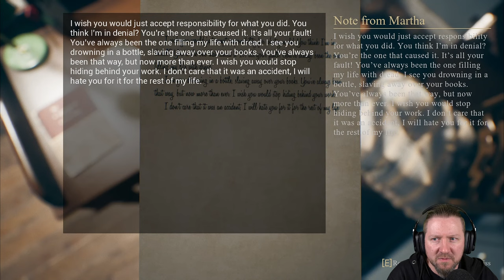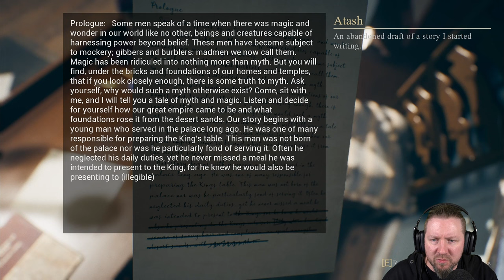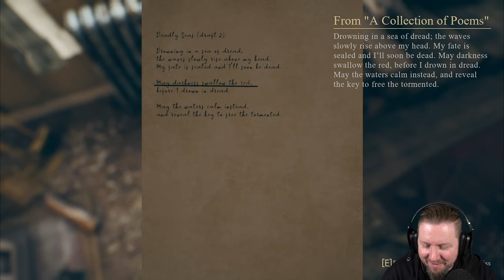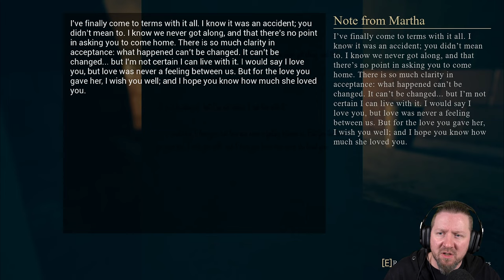Nach diesem Spiel brauchst Du einen Priester | PENITENCE | Indie Horror Game | German Let´s Play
Kehre nach Hause zurück und lüfte das Geheimnis um den Tod deiner Tochter und den Dämon, der dich plagt, in diesem atmosphärischen Rätselspiel im Stil eines Escape Rooms.

▪ TITEL: PENITENCE
▪ PLATTFORM: PC
▪ GENRE: Psychologischer Horror | Indie-Horror
▪ RELEASE: 2022
▪ STUDIO: Violet Angel Interactive
▪ PUBLISHER: Violet Angel Interactive
▪ Der Entwickler beschreibt die Inhalte wie folgt:

Enthält kurze Gewalttätigkeiten, Alkoholmissbrauch und Anspielungen auf andere Themen für Erwachsene, darunter häusliche Gewalt und Selbstmord.